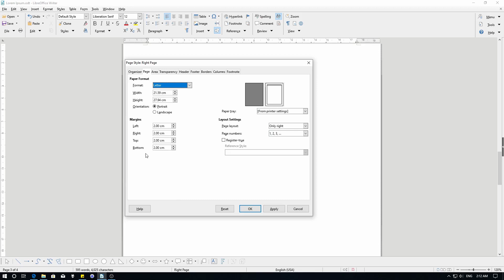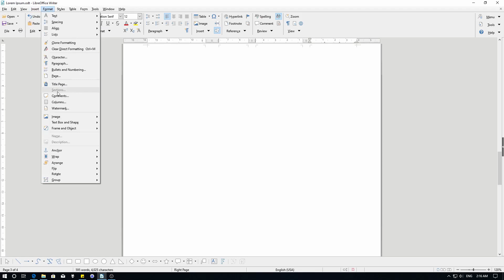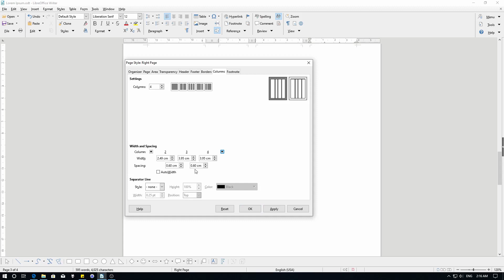Belajar Libreoffice Writer Cara Membuat Kolom Koran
Sekarang kita akan belajar komputer LibreOffice Writer mengenai cara membuat kolom seperti yang kalian lihat di koran.

Columns adalah perintah yang bisa kalian gunakan untuk membuat kolom pada dokumen kalian.
Kalian bisa menemukannya di format - page, atau format - kolom